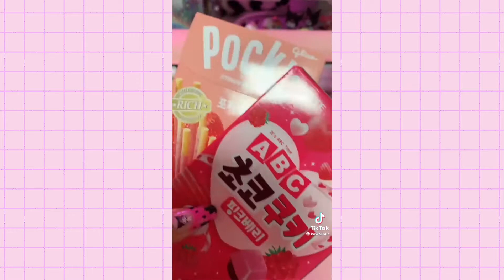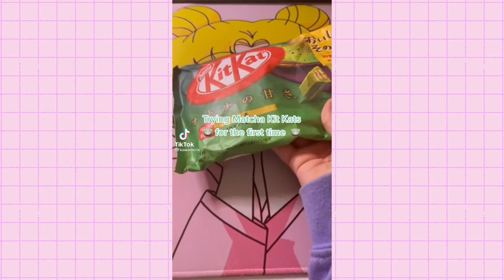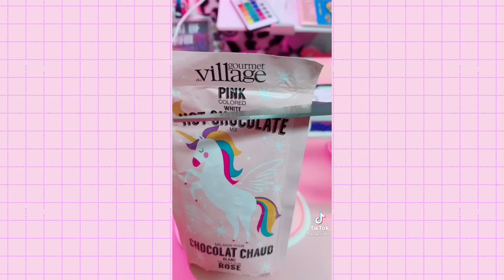Kawaii Snacks Unboxing ASMR | TikTok Compilation with Links 🌸 🍰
💖 Prime Student 6 Month Trial

🌸  Product Links and TikTok Creators

00:01 @arifaee
Cherry Blossom Coaster
Ramune Variety Pack
Matcha Kit Kat
Matcha Pocky

00:13 @oddymoody8
Lotte Peach Drink

00:27 @dokibiscuits
Bubly Strawberry Sparkling Water
Glico Caplico Mini
Crunchy Strawberry Pocky

00:50 @skyylo
Hello Panda Strawberry
Strawberry Kit Kat

01:20 @brinqo.ka
Chupa Chups Sparkling Soda Strawberry
Cat Claw Sakura Glass (Similar)
Strawberry Pocky

01:52 @strawbelll
Hello Panda Strawberry

02:10 @kawaiimln
Acyrlic Milk Carton Water Bottle (Similar)

02:46 @skyylo
Hello Kitty Dish

03:13 @zenmaruu
Tony Moly Peach Lip Balm

03:42 @_strwbrrybuns
Hello Kitty Ice Cube Tray
Strawberry Pocky
Divoom Planet 9 Lamp

04:15 @_strwbrrybuns
Cherry Blossom Coaster
Pucho Gummy Candy

04:35 @sailorstrawberry_
Chocolate Banana Pocky
Hello Panda Vanilla Cookies

04:52 @kawamelia
Melon Daifuku Mochi
Matcha Pocky
Match Kit Kat

05:27 @strawbelll
Crunchy Strawberry Pocky

05:46 @kawaiimln
Unicorn Pink Hot Chocolate Mix (Similar)
Hello Kitty Chocolate Marshmallow

06:20 @little.moondrop
Flamin Hot Cheetos
Starbucks Glitter Cherry Blossom Coaster
Lotte Milkis Peach Soda

06:46 @swirlsoda
Lotte Peach Drink
Calbee Vegetable Chips

07:13 @sailorstrawberry_
贅沢仕立てPocky